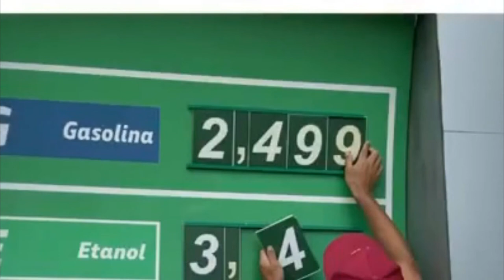JornaldaOnda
DEPUTADO CLEITINHO AZEVEDO FAZ VÍDEO E MANIFESTA A FAVOR DA REDUÇÃO DO ICMS PARA BAIXAR O VALOR DOS COMBUSTÍVEIS